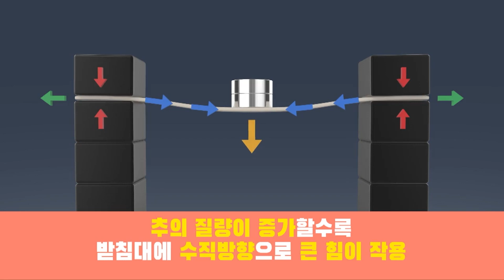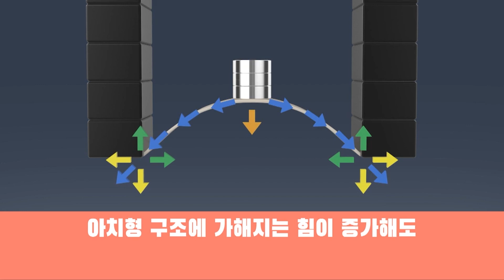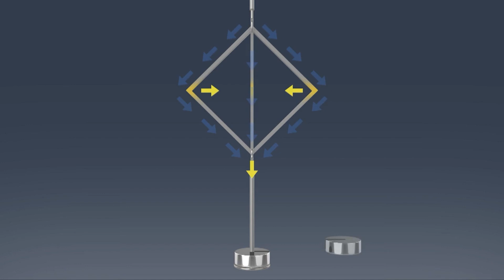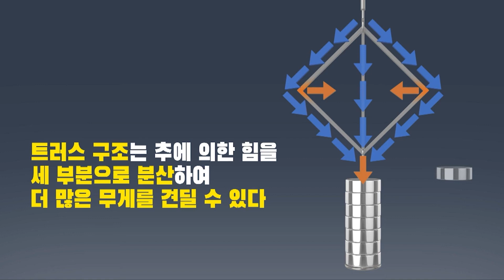어느 건축 구조가 더 튼튼할까? 상상 초월로 무거운 건축물들이 무너지지 않는 이유 | 일자형 구조와 아치형 구조 | 하중무게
아치형 구조와 일자형 구조의 건축물 중 더 많은 무게를 견디는 구조는 무엇일까?
간단한 실험을 통해 건축에 적용되는 과학원리를 알아보자.